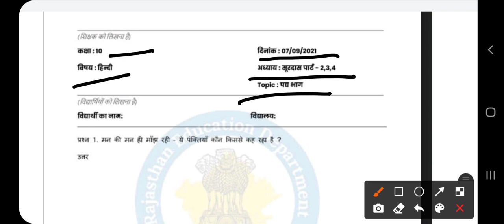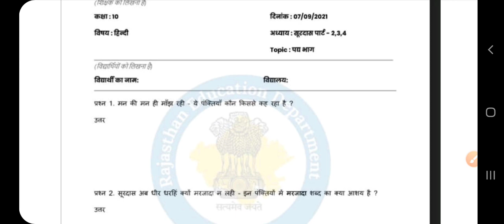Smile 3.0 Homework class 10 Hindi 7 september, Smile 3.0 worksheet class 10 Hindi 7 September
Smile 3.0 Homework class 10 Hindi 7 september, Smile 3.0 worksheet class 10 Hindi 7 September, Smile 3.0 होमवर्क 7 सितम्बर हिन्दी कक्षा 10 , स्माइल 3.0 कक्षा 10 हिंदी गृहकार्य 7 सितम्बर, smile 3.0 Worksheet solution 7 September 10 class,